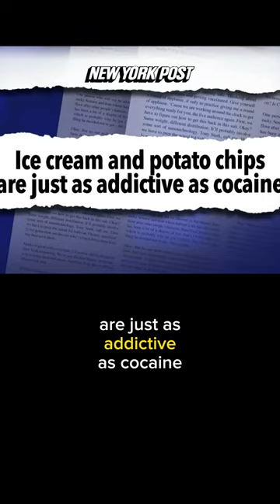Meanwhile… Ice Cream is as Addictive as Cocaine.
Meanwhile… Heinz is the latest brand trying to cash in on Taylor Swift’s megastardom, researchers warn that ice cream and potato chips are highly addictive, and a bear robbed a gas station in Canada.